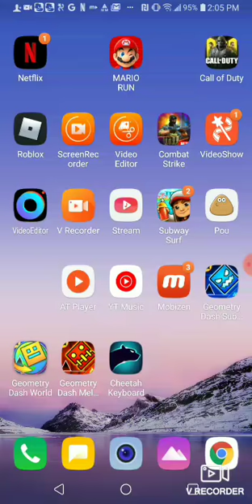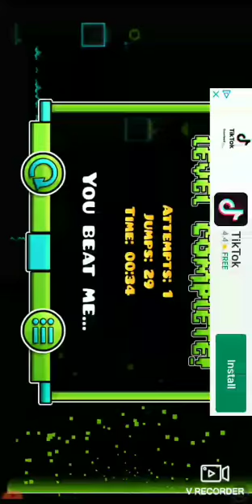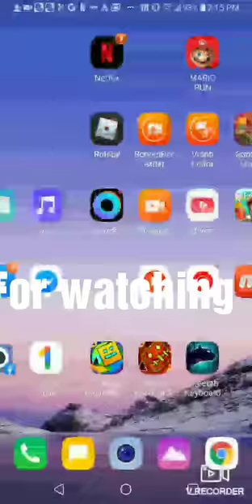This video will get 7 likes